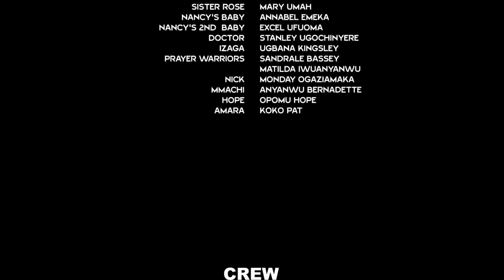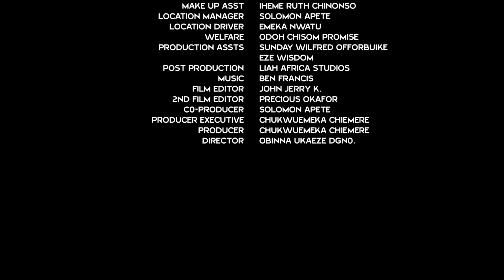HOW I FELL INLOVE WITH THE MAD PREGNANT WOMAN SEASON 9&10 - NEW MOVIE FREDRICK LEONARD MOVIE